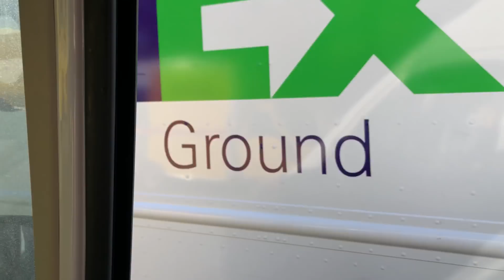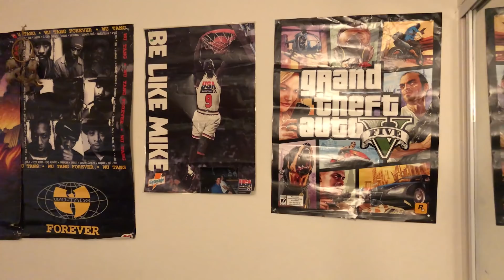Bing Flosby - Episode 4 - 3pac Documentary Tour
Bing Flosby was the first artist 3pac signed to the ZHG record label. He has been battling MS for over 15 years and wasn't properly diagnosed until after Ryan passed away. His parents thought he was being lazy and kicked him out of the house. Also, whenever he went to see a doctor they told him he was a "drug addict" and only wanted painkillers. Through 3pac and Zero Hoots, Bing has been able to deflect the hoots MS has caused him.

Bing Flosby and 3pac collaborated on multiple tracks. Check out this video they made at the Cannibus Cup

If you want to meet up and be a part of the doc, fill this out

^go follow him son

Help support the doc and buy some merch son!

Check out all of the tools I'm using to film the 3pac Documentary

Check out some herbs that 3pac used to become a beast in the booth son